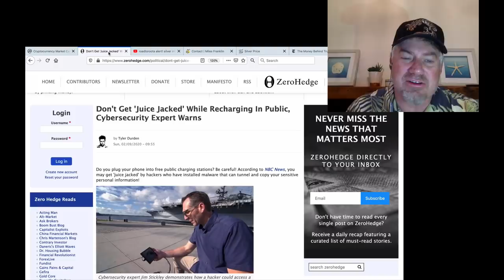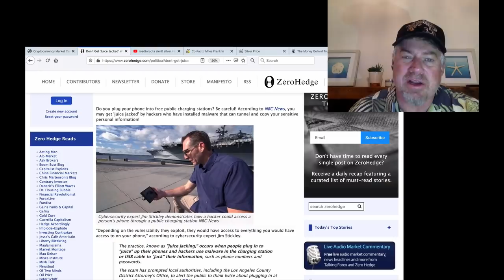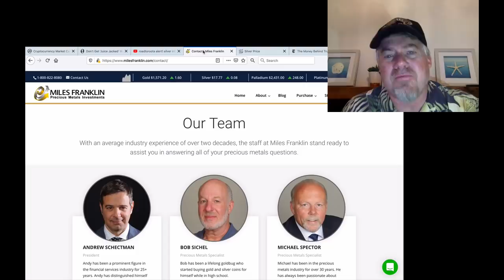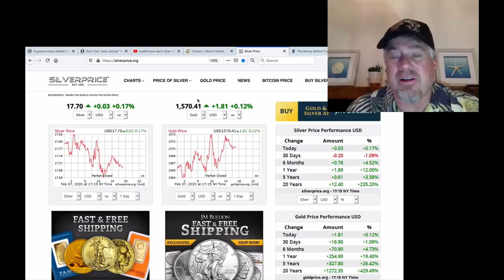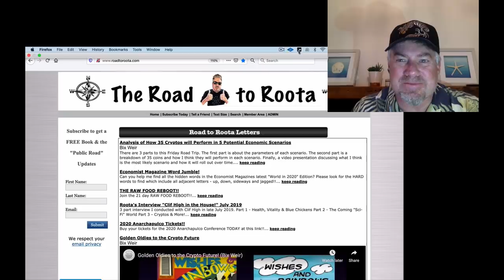Bitcoin Rises over $10K!...Pray for a Slowdown!! (Bix Weir)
Yes, I am very happy the cryptos are finally doing well but let's keep this run going by NOT getting over excited!! "THEY" use the fast and furious run ups to initiate "Crypto Slams" so let's hope that everything consolidates around these numbers to regain our breath! My advice to buyers...Dollar Cost Average and be ready to HODL at any moment for any amount of time!